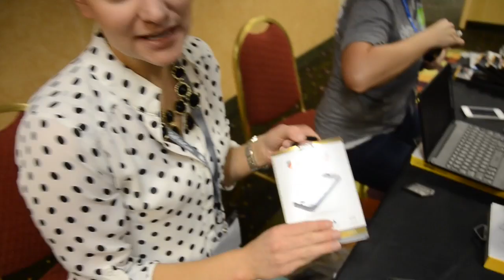Protecting My iPone with at ZAGG Screen Shield at sofabcon14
While at SoFabCon14 I met ZAGG and they put a new screen protector on my iPhone 5. I am sharing with you a short video so you can see how easy the process is to apply this military grade clear protective film to the front of my phone.